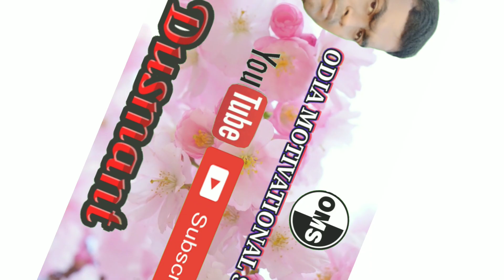Do Really Wash The Sins By Taking Bath in Ganga ? ସତରେ କଣ ଗଙ୍ଗା ସ୍ନାନରେ ସବୁ ପାପ ଧୋଇଯାଏ ?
Do Really Wash The Sins By Taking Bath in Ganga ?
ସତରେ କଣ ଗଙ୍ଗା ସ୍ନାନରେ ସବୁ ପାପ ଧୋଇଯାଏ ?

 Thanks to all of you for cooperate me. Stay Blessed & live long ...